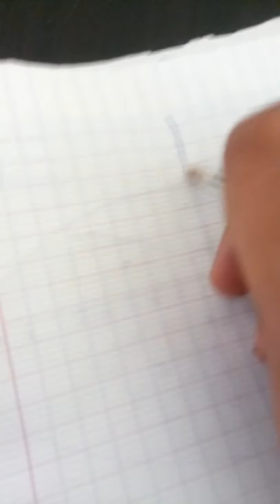Gisement topographie partie 2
شرح مبسط و سهل للمبتدئين